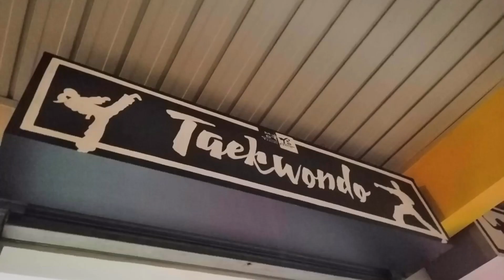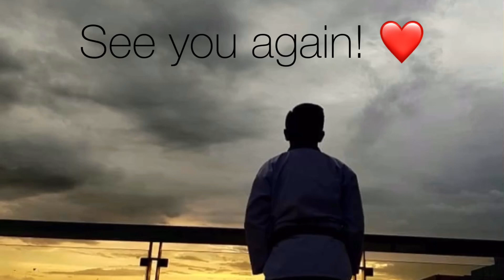MD TAEKWONDO GYM Apalit, Pampanga (SirMD)